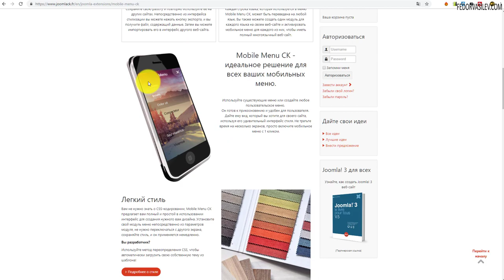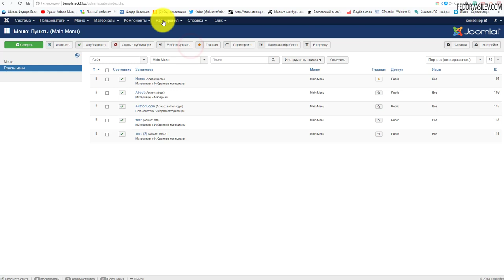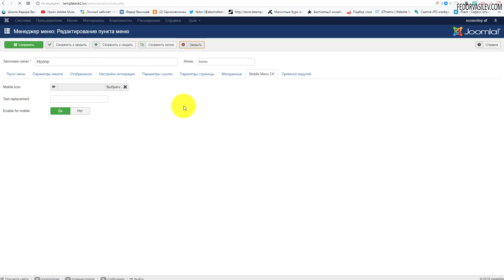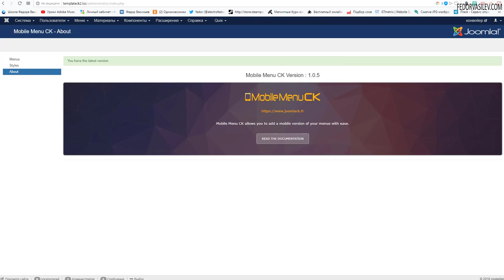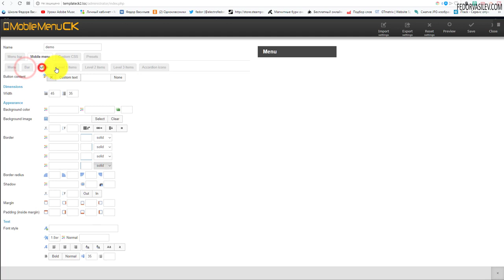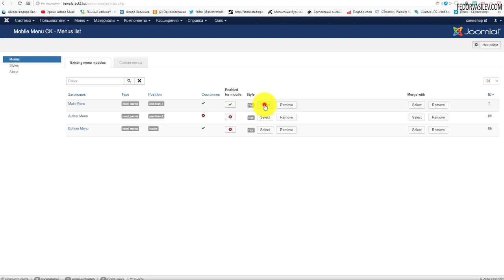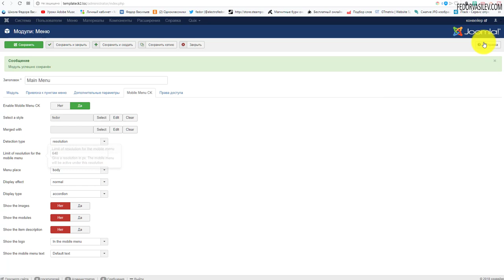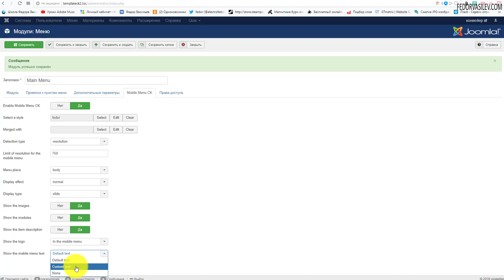Mobile menu CK - мобильное меню для CMS Joomla /обзор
В этом видео я покажу вам мобильное меню "Mobile menu CK" для CMS Joomla. Данное меню отлично интегрируется с модулем меню Joomla и хорошо работает с компонентом Template Creator CK.